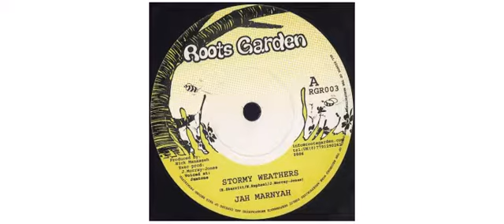Jah Marnyah - Stormy Weathers - 7" - Roots Garden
This is a sample of the vinyl : Jah Marnyah - Stormy Weathers - 7" - Roots Garden

Jah Marnyah
7" RGR003 Roots Garden

Track on this vinyl :
A - Stormy Weathers
B - Stormy Dub

Executive Producer J. Morray-Jones
Producer Manasseh
 2006 - UK

Roots Garden
Reggae/dub label based in Brighton, UK.